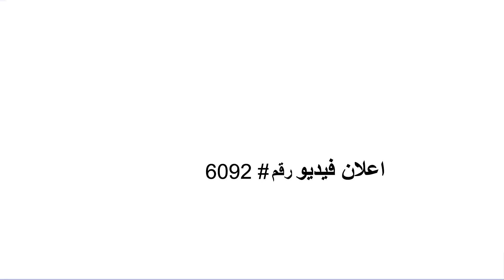اعلان شركة تنظيم معارض ومؤتمرات | اعلان فيديو جاهز لـ التسويق الالكترونى على السوشيال ميديا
هل تقدم خدمة مثل تنظيم معارض ومؤتمرات؟  هل تبحث عن اعلان الفيديو المناسب لخدمة تنظيم معارض ومؤتمرات لاستخدامه فى التسويق الالكترونى؟
نقدم لك اعلان شركة تنظيم معارض ومؤتمرات، اعلان فيديو جاهز للنشر مع اسمك ومعلومات الاتصال الخاصة بك - تماماً كالنموذج المعروض أمامك ...

لدينا المزيد من اعلانات الفيديو المخصصة لمئات الأعمال والخدمات والجاهزة للنشر بالتعليق الصوتى باللغتين الإنجليزية والعربية تناسب التسويق لجميع الأعمال الصغيرة والمتوسطة محلياً ودوليا كالتالى: